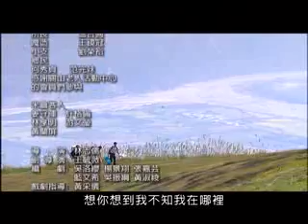幸福派出所 第9集